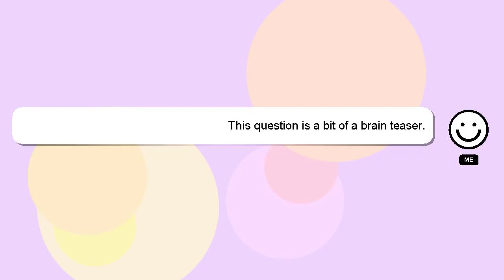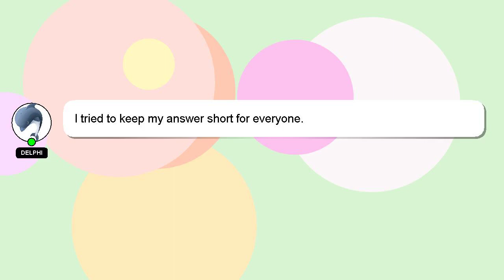How to change cmd directory?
A short overview of who I am, Nice to meet you, I am Delphi. I am at your disposal to help you with any questions you have. - How to change cmd directory?

If you require more detailed information, please don't hesitate to comment or chat with me. If you provide an answer, I will 'heart' it as a sign of gratitude.

*2 What we are experimenting :*